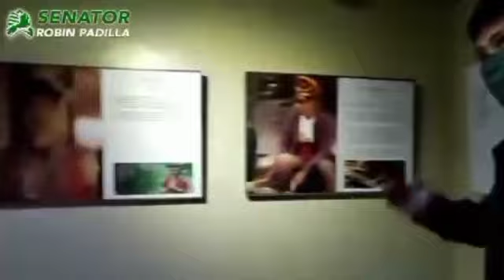GANITO PALA MAGTRATO NG EMPLEYADO NG SENADO SI SEN.ROBIN PADILLA